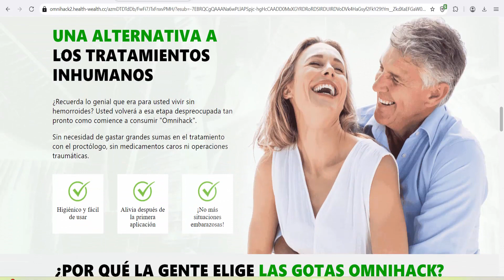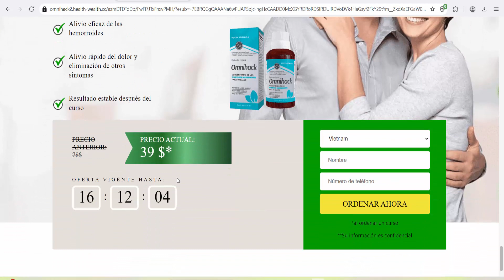Omnihack (Colombia) – remedy for hemorrhoids, Helps reduce inflammation and hemorrhoids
Omnihack – remedy for hemorrhoids
Relieves pain, itching and burning
Helps reduce inflammation and hemorrhoids
Has a cumulative effect
Form factor: 30 ml bottle.

Main ingredients: vitamin C, natural extracts (milk thistle fruit, moringa leaves, turmeric rhizomes, thyme, rosemary, pumpkin seeds, olive fruits).

Ingredients: Moringa leaf extract relieves inflammation and infections in the tissues of the rectum. Strengthens the immune system.

Pumpkin seed extract promotes the healing of wounds and cracks. Has antiallergic and vasoconstrictive effects.

Milk thistle extract contains silymarin, which stops hemorrhoidal bleeding and strengthens the walls of blood vessels.
Directions for use: dilute 20 drops in 100 ml of liquid, take 3 times a day
Target: M/F 45+